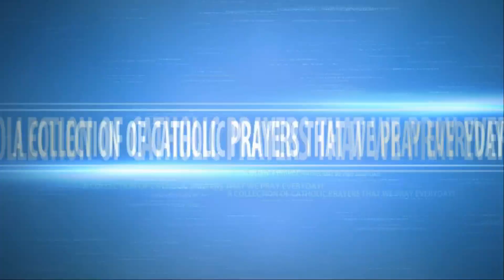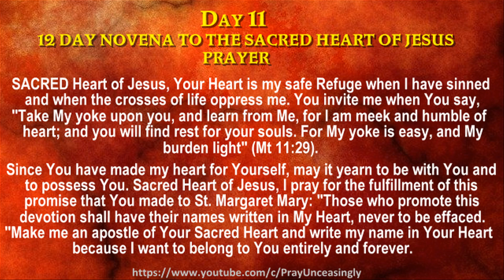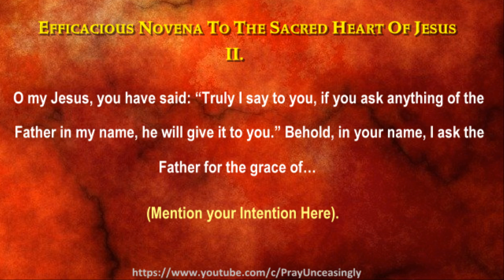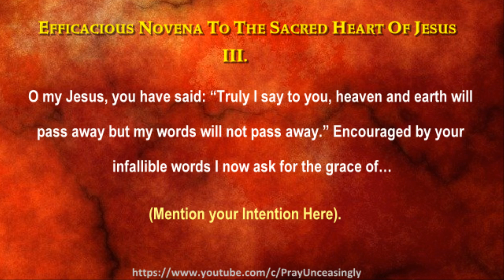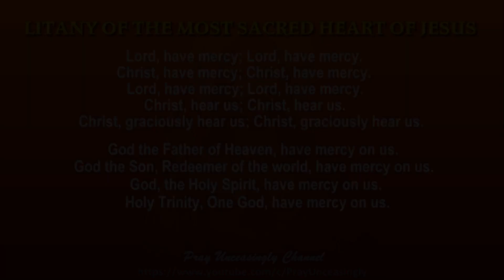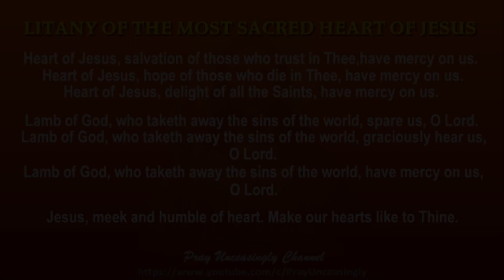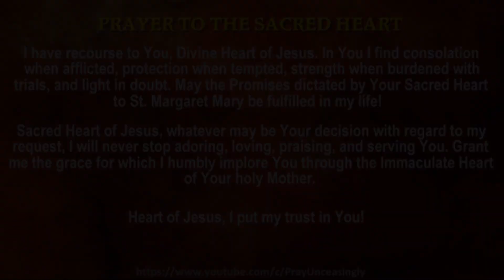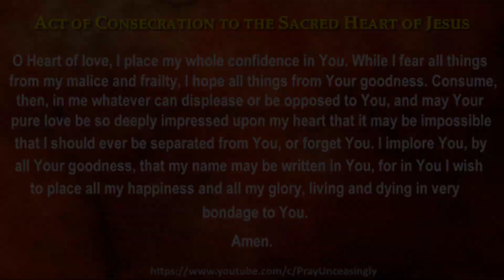ELEVENTH DAY DEVOTIONAL 12-DAY NOVENA TO THE MOST SACRED HEART OF JESUS